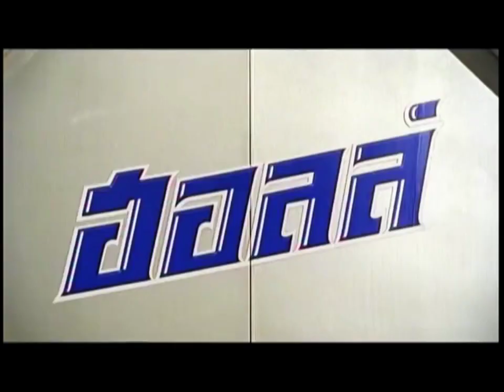โฆษณา ลูกอมฮอลล์ ปี 2553 ชุด ครอบครัวมีปัญญา | ย้อนรอยโฆษณาไทย